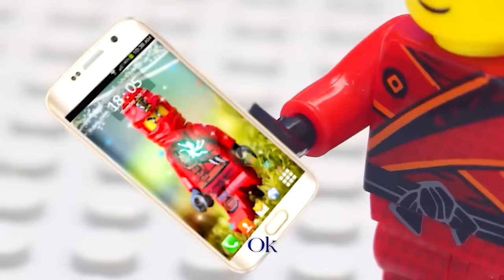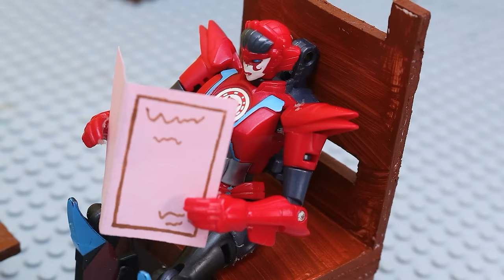Giant Bumblebee, Optimus Prime Transformers Movie, Autobots Full Mainan Robot! Crane - truck, rescue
Experience the epic fun with these Giant Bumblebee and Optimus Prime Transformers movie toys! Complete with Autobots full mainan robot, including a crane-truck and rescue vehicle. Bring the action of the Transformers movies to life with these amazing toys!